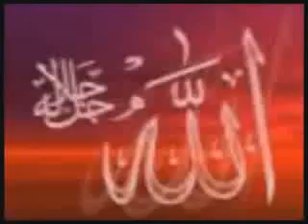Bismillahir-Rahmanir-Rahim بسم الله الرحمن الرحيم.flv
In the name of Allah, most Gracious, most Compassionate
There are many differing views on how this phrase should be transliterated using the English alphabet, as well as differing views on whether or not to include some of the Arabic rules of grammar. Consequently, one may encounter a variety of different transliterations of this glorious phrase, including:

     bismillahi al r-rahmani al r-rahim
     bismillahi al rahman al rahim
     bismillah al rahman al rahim
     bismi Allah al rahman al rahim
     bismillahi-r rahmani-r rahim
     bismillaah ir rahmaan ir raheem

However, regardless of how one may choose write the English transliteration of the original Arabic, it is neither the writing of the words nor their pronunciation which is crucial, but rather we shall each be rewarded according to what  is in our heart and how we act in the world.